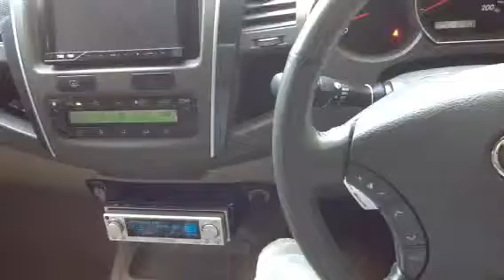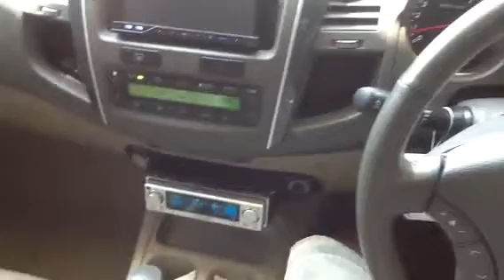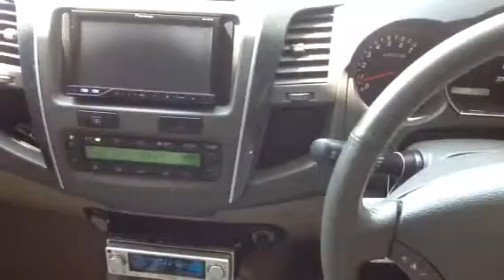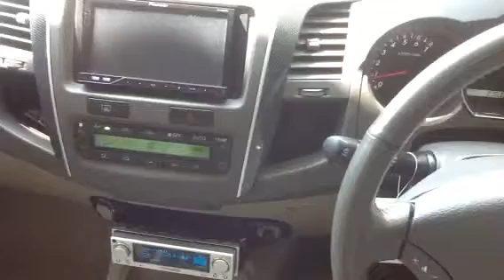BB opamp 2134